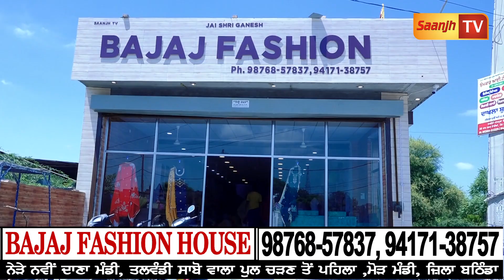ਆਹ ਕੰਮ ਕਰਕੇ 11 ਸੂਟ ਲਓ ਫਰੀ,ਸਾਰਾ ਪੰਜਾਬ ਘੁੰਮ ਲਓ ਇੰਨੇ ਫਾਇਦੇ ਨਹੀ ਹੋਣੇ-ਸੂਟ,ਸ਼ਰਾਰੇ , ਲਹਿੰਗੇ ਦੇਖ ਰੂਹ ਹੋਣੀ ਖੁਸ਼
ਆਹ ਕੰਮ ਕਰਕੇ 11 ਸੂਟ ਲਓ ਫਰੀ,ਸਾਰਾ ਪੰਜਾਬ ਘੁੰਮ ਲਓ ਇੰਨੇ ਫਾਇਦੇ ਨਹੀ ਹੋਣੇ-ਸੂਟ,ਸ਼ਰਾਰੇ , ਲਹਿੰਗੇ ਦੇਖ ਰੂਹ ਹੋਣੀ ਖੁਸ਼ 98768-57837